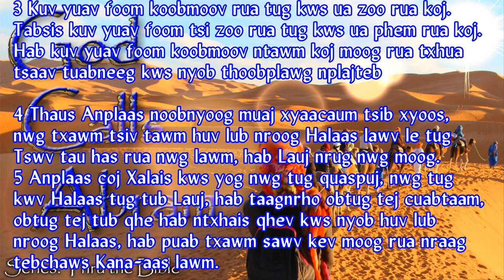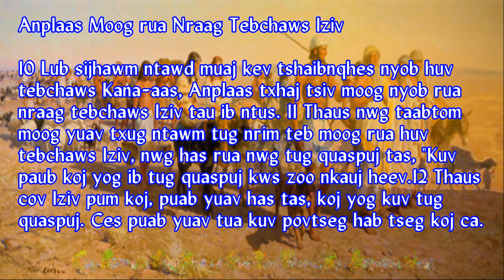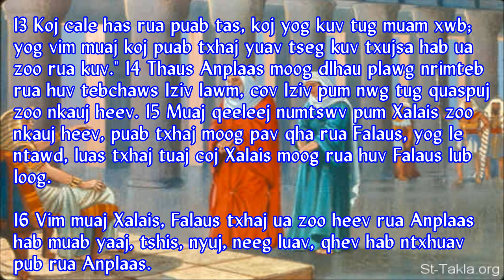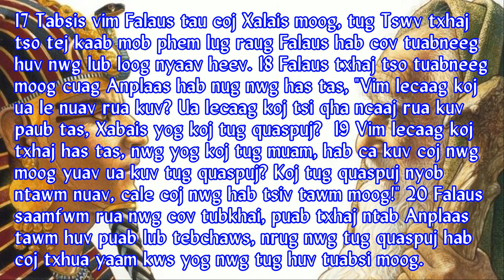Nyeem Chivkeeb 12